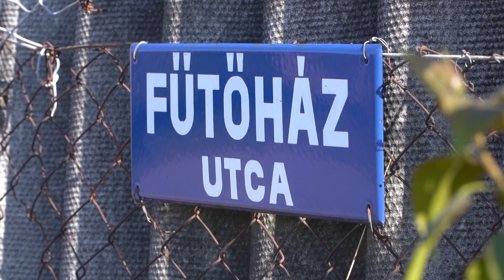Karddal ölt kutyát - vádat emeltek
A Ceglédi Járási Ügyészség vádat emelt egy férfi ellen, aki egy karddal halálra sebzett egy kóbor ebet. A vádirat szerint a férfi ellen más bűncselekmény miatt is folyt eljárás, mert korábban akadályozta egy személygépkocsira elrendelt végrehajtási eljárás lefolytatását. A fenti esetet követően, 2023 júniusában több eb megtámadta a vádlott rokonainak ceglédi közterületen kikötött és őrizetlenül hagyott pónilovait.